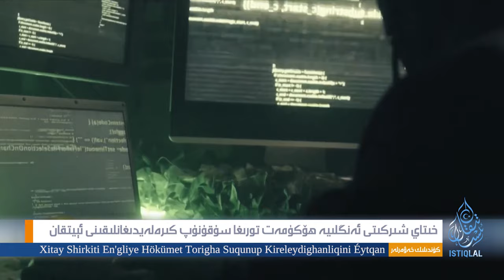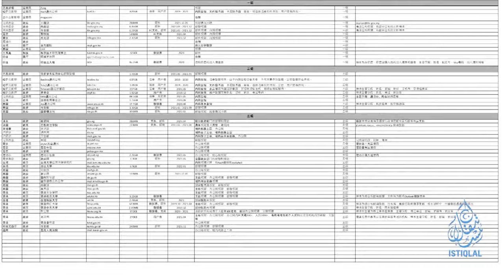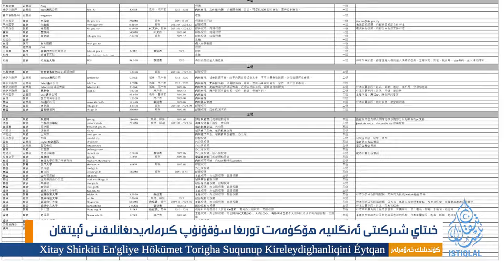ئىستىقلال كۈندىلىك خەۋەرلىرى |2024.2.24| ھىندىستان خىتايغا قارشى باشقىچە پىلان تۈزدى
ISTIQLAL KÜNDILIK XEWERLIRI |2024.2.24| HINDISTAN XITAYGHA QARSHI BASHQICHE PILAN TÜZDI